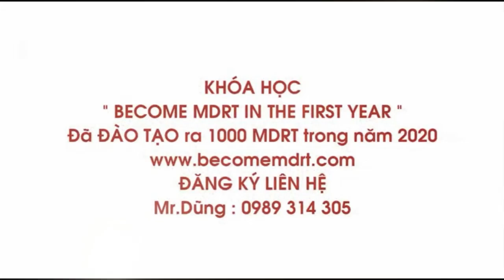BẢO HIỂM- KHÔNG NGHE NỮA ??????? bản gốc: Nhạc sĩ Khắc Hưng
KHÓA HỌC "BECOME MDRT IN THE FIRST YEAR" số 34 tại Hà Nội, ngày 16,17,18/9/2022
GIÁ TRỊ NHẬN ĐƯỢC:
1. CÔNG THỨC 4 biến số ĐƠN GIẢN để trở thành MDRT.
2. 4 CHIẾN THUẬT tăng lượng khách hàng tiềm năng.
3. 45 MẸO tăng lượng khách hàng tiềm năng.
4. Siêu thiết lập cuộc hẹn- KHÁCH XIN ĐẾN.
5. 8 CHIẾN LƯỢC tăng tỉ lệ MUA HÀNG.
6. 21 MẸO tăng tỉ lệ mua hàng.
7. 4 CHIẾN THUẬT tăng số phí trung bình/HĐ
8. KỸ NĂNG xử lý mọi từ chối.
9. CÀI ĐẶT vào TIỀM THỨC của bạn: "TÔI LÀ MDRT"
10. Bản KẾ HOẠCH, KỶ LUẬT & HÀNH ĐỘNG để đạt MDRT ngay năm đầu tiên
THAY ĐỔI CUỘC ĐỜI, LỘT XÁC, TỎA SÁNG và HƠN THẾ NỮA...